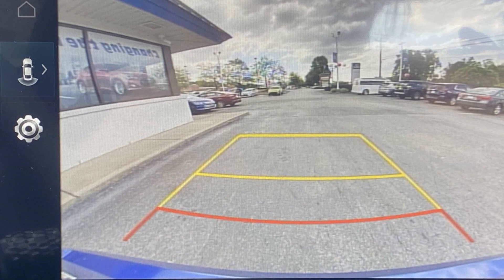2024 Hyundai Elantra SEL Spartanburg, Greenville, Simpsonville, Greer, Boiling Springs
2024 Hyundai Elantra SEL KMHLM4DG6RU758457 Video